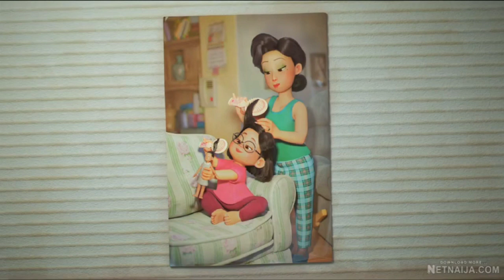Mei's photos album since she's a kid 🥀 •| Turning Red💖